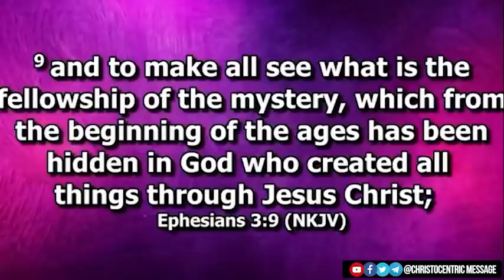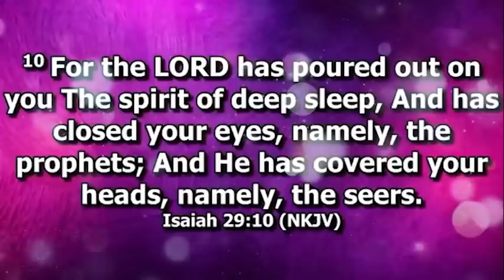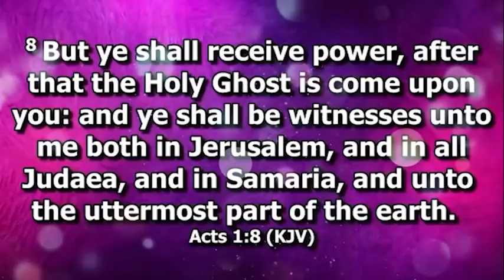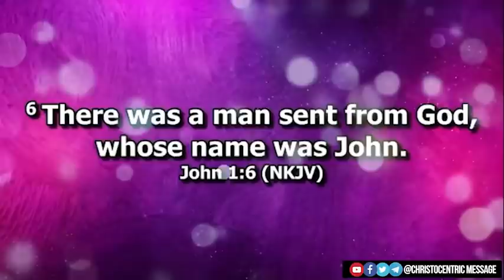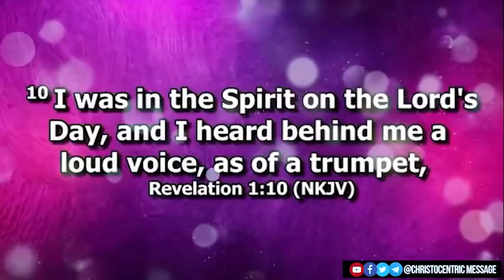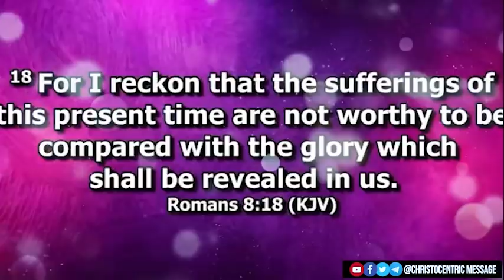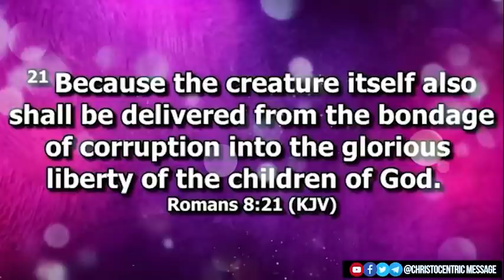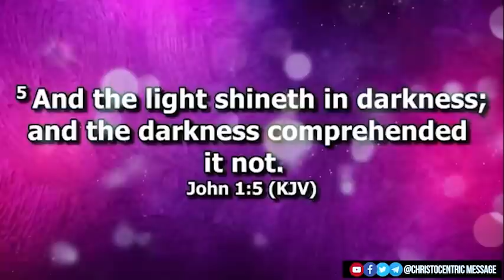A CALL TO WITNESS FOR THE KINGDOM OF GOD - Apostle Joshua Selman 2022